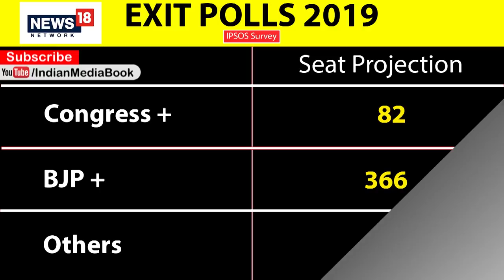Exit Polls 2019 | IMB's Opinion | Who will win 2019 Election?